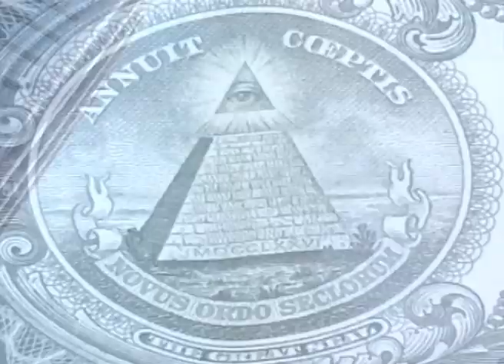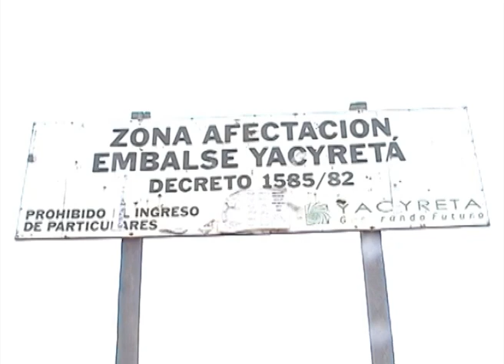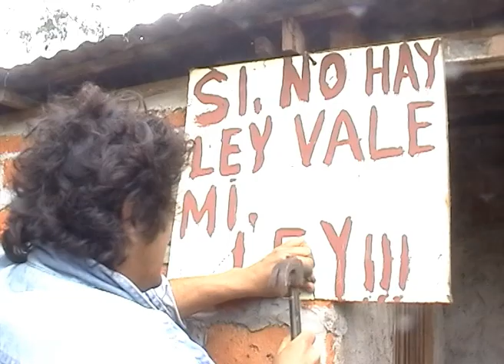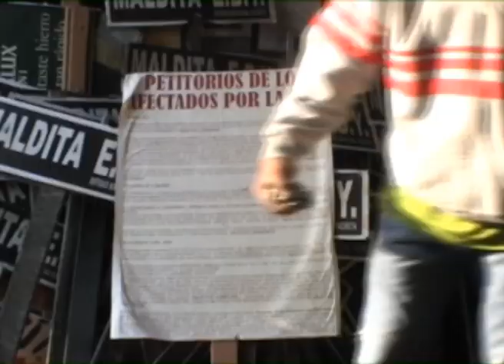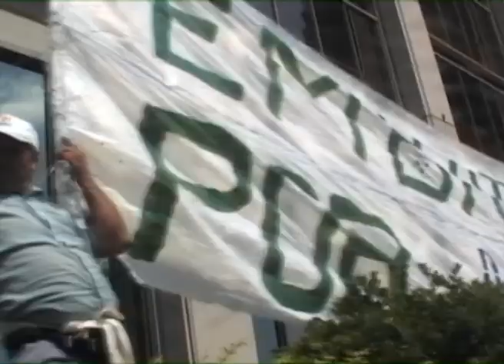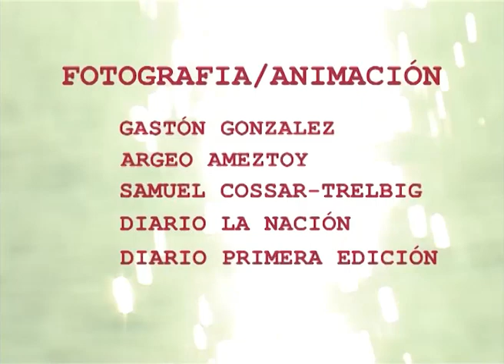Tierra de la luna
Documental que nos muestra como afecta una represa en lo social y ambiental, en este caso la represa binacional Yacyreta que hasta el momento sigue con sus actividades